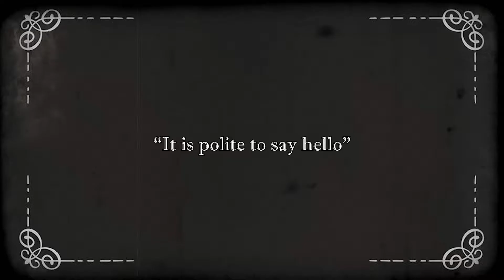Finnish Outdoors for Dummies: Greeting Etiquette - Meeting Other Hikers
Don't forget to say hello when you meet other hikers. It's common hiking sense ;)